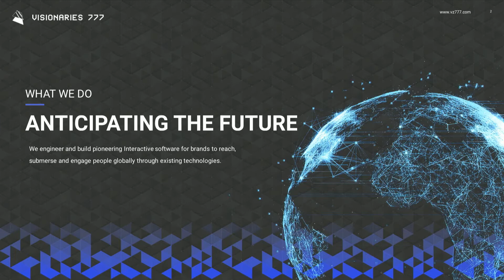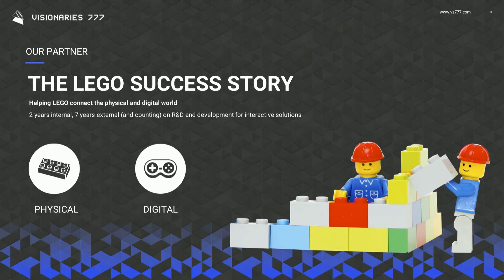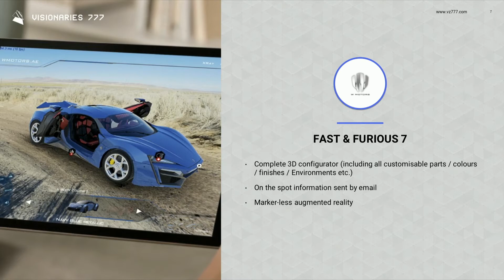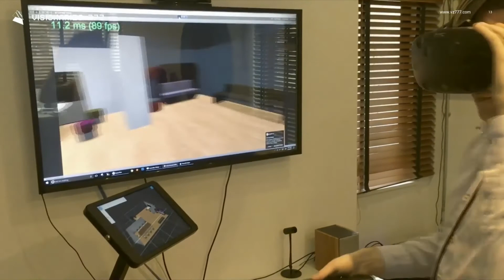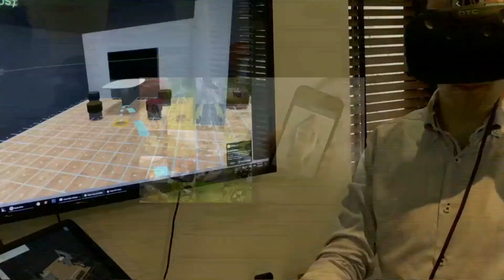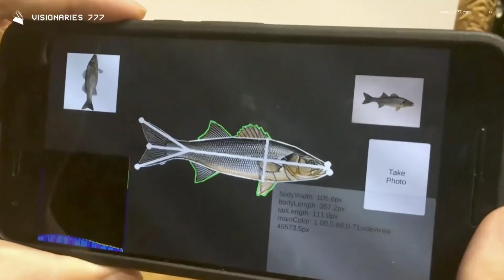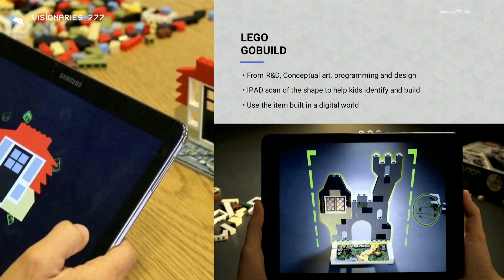David Castaneda (Visionaries 777): Envisioning the Future Through AR, VR and Immersive Technologies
Educating children through AR about their impact on energy consumption by visualizing real time their energy usage per classroom. Helping a global automotive brand reach thousands of prospect customers through VR headsets deployed in over 70 countries. Engineer a CEO's dream of having the first VR live conference in 17 countries. Coding an app for the worlds largest toy manufacturer to engage millions of children using AR to explore their imagination by building blocks both physically and digitally. These are a few of the challenges tackled by Visionaries over the past 8 years while imagining how to envision the future. As more brands look to AR&VR as a channel of communication, the focus has shifted from marketing gimmicks to meaningful scalable interactive tools. Learn examples of these types of challenges and the learning curve in developing projects used globally from a team based out of Hong Kong.